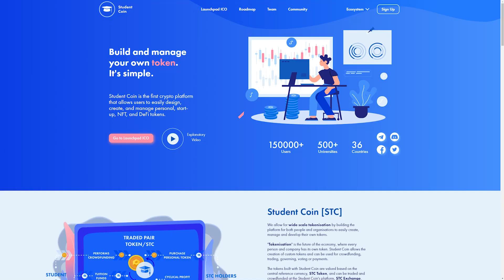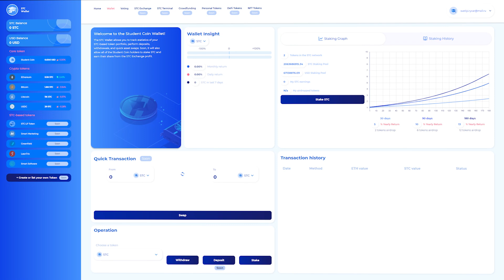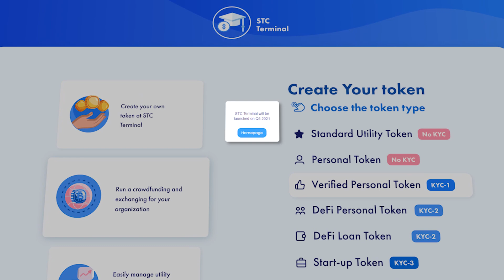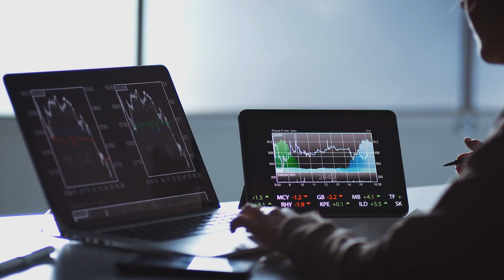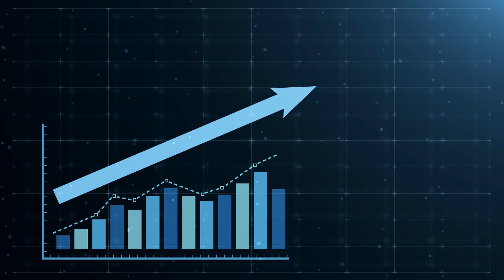Student Coin последние новости и обновления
Данный проект называется Student Coin. Как ясно из его названия, его основной целевой группой являются студенты со всего мира. Идея создателей Student Coin заключается в том, чтобы дать студентам со всего мира возможность легко и просто создавать свои токены на блокчейне, с целью привлечения финансирования для своих проектов от людей со всего мира. То есть грубо говоря эдакая краудфандинговая платформа для студентов, работающая на блокчейне Ethereum.
Тут правда многие могут возразить, что на блокчейне Ethereum итак можно создавать свои токены, не используя для этого никаких сторонних проектов вроде Student Coin. Однако Student Coin старается сделать данный процесс максимально простым.
А финансирование для многих студентов является реальной необходимостью. Это мы в России привыкли, что высшее образование может быть бесплатным, но в большинстве других стран такого попросту нет, и многие студенты еще годами после окончания университетов и колледжей выплачивают кредиты за образование. А помимо трат на само образование, могут потребоваться средства на финансирование различных сторонних проектов и разработок, ведь зачастую именно в студенческой среде, у прогрессивных и умных молодых людей, рождаются самые передовые и гениальные идеи, при реализации которых не обойтись без стороннего финансирования.

♻️ BTC: 1DURNSut2rVWVk31qZj5L18GhS4N7vge5w
♻️  ETH: 0xc9b9d1779fef0132c3046d83daf23eea821929ea